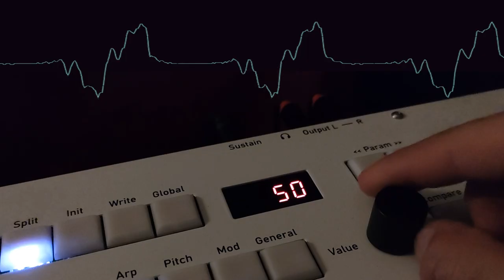Introducing the Kodamo MASK1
The Kodamo MASK1 is a musical instrument focused on the sound interaction between the player and the keyboard. With its exclusive Bitmask™ engine combined with resonant filters, the MASK1 makes raw, gritty and ethereal sounds that respond in incredible ways to your playing style.